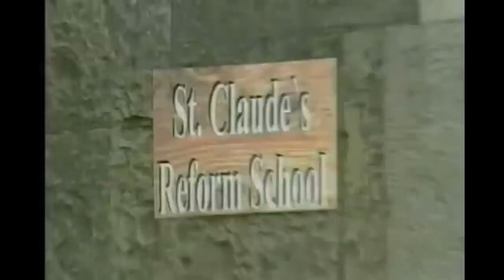Ireland's Hilarious Kung Fu Movie - Fatal Deviation (1998)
Qxir's been cooped up in the house for a long time, so here it is - the longest video on the channel yet. Sit down and grab a beer, we're watching a movie. A curious one, to say the least.

"Fatal Deviation is a low-budget cult film produced and set in Trim, County Meath, Ireland. Produced in 1998, it enjoys the distinction of being Ireland's first full-length martial arts film. The film stars real-life martial arts enthusiast James Bennett. The film was conceived by James Bennett. Many have considered this film to be one of the worst films ever made. The movie went straight to video without a theatrical release."